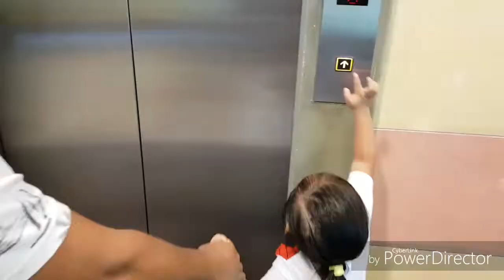Family and Life: A Day with Evan and Movie Date [v96]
Hey guys and friends.. I spent my halfday at work na kasama ang bunso ko and then naisip ko mag OFWSideStory so tune in para mapanood niyo kung ano yung side story ko..

☆☆☆☆☆☆☆☆☆☆☆☆☆☆MOST VIEWED☆☆☆☆☆☆☆☆☆☆☆